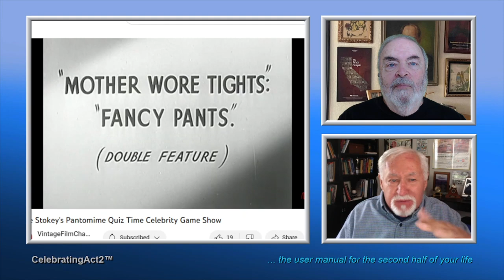2 Old Guys Review Vintage Film Channel: Mike Stokey's Pantomime Quiz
2 Old Guys continue their weekly review of Classic Films and TV shows as seen on The Vintage Film Channel. This week they look at an original TV game show which was revived a number of times under different names;  Mike Stokey's Pantomime Quiz.